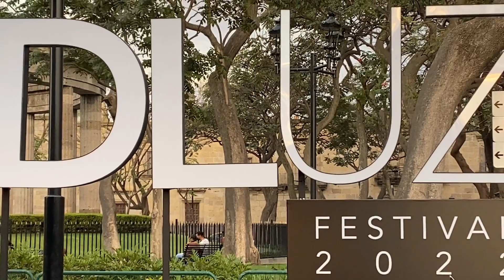Guadalajara Foundation day celebration part-1 Mexico Traditional Dance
This day celebrates the founding of Guadalajara on February 14, 1542.
A great celebration with artistic and cultural events in the Perla Tapatia on the occasion of the 480 years from Foundation that the city of Guadalajara Jalisco.